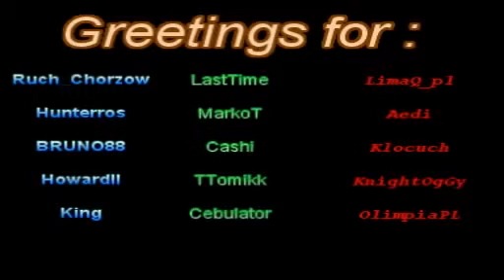knight online BP 74lvl